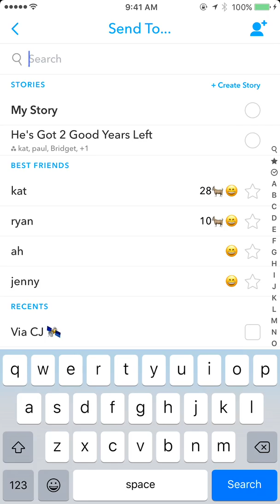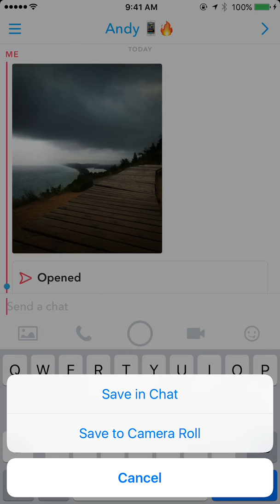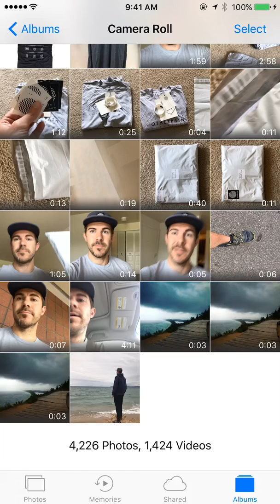How to Save Snaps to Camera Roll - Snapchat Update 10.16.0.0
How to Save Snaps to Camera Roll - Snapchat Update 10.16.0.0 - Snapchat tutorial.
TapLab is dedicated to making the best videos about tips/tricks, reviews, experiments, and more with mobile apps and devices.